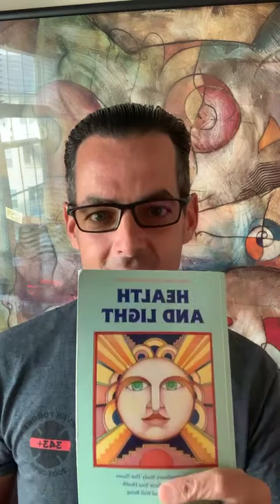I don’t wear sunglasses at night (or during the day)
Health and Light

Great book by John Ott written in 1973

Teaches you the basics of how light effects your health

You probably will chuck your sunglasses 😎 after reading this book

Your eyes and skin have light detectors.  The signals they receive need to match.  Sunglasses filter out the light that programs your systems

Wear your blue blocking glasses when indoors under arterial light if you still feel the need to look cool with glasses on